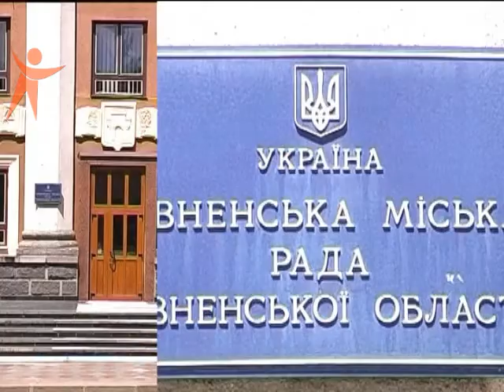DepVisnSidleckiy_120328_.mp4